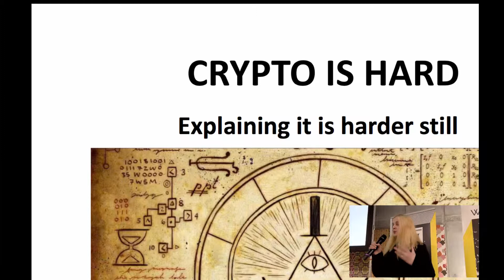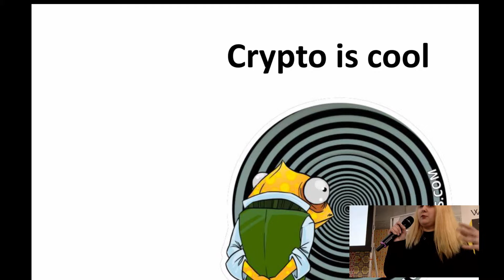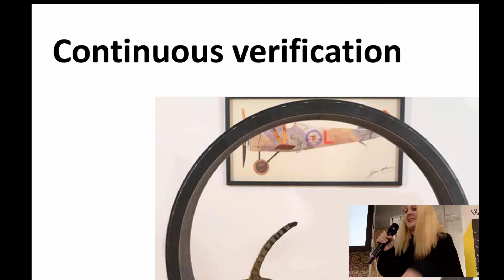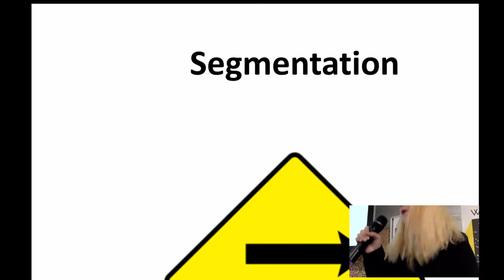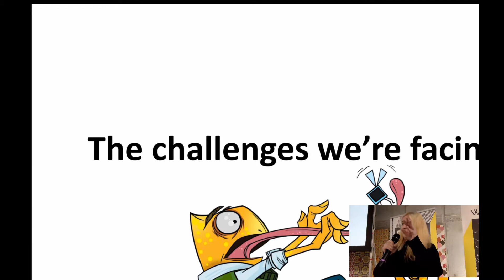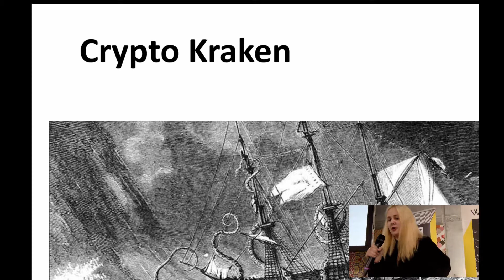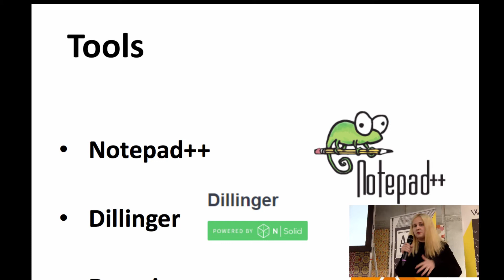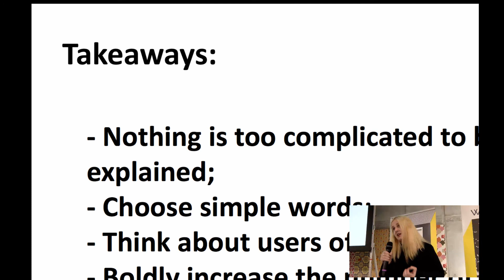KarenSawrey APItheDocsAmsterdam 2017124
Original recording of Karen Sawrey's presentation at
API THE DOCS, AMSTERDAM December 4th, 2017

A one-day Write The Docs conference about all aspects of API documentation. Explore latest best practices, new trends, and strategies relevant to API documentation.